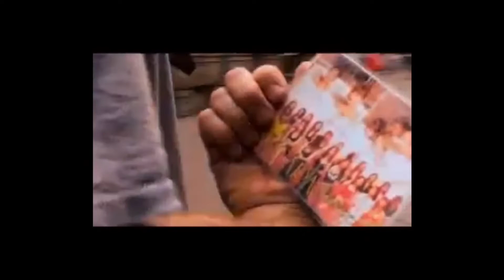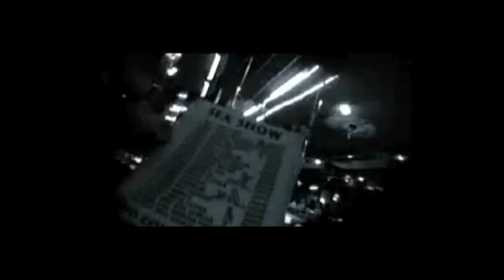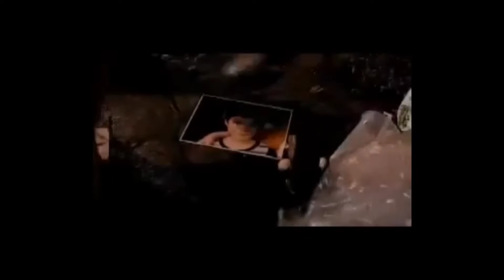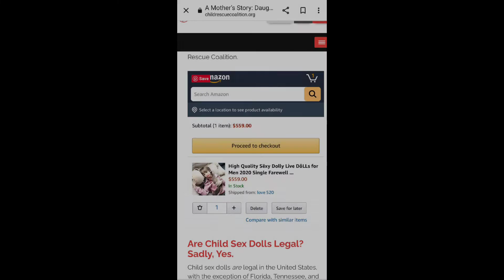Balenciaga and The Elites They Knew What They Were Doing!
Ecclesiastes 1:9-11 NIV
9 What has been will be again, what has been done will be done again; there is nothing new under the sun. 10 Is there anything of which one can say, “Look! This is something new”? It was here already, long ago; it was here before our time. 11 No one remembers the former generations, and even those yet to come will not be remembered by those who follow them.

Leviticus 18:21-23 NIV
21“ ‘Do not give any of your children to be sacrificed to Molek, for you must not profane the name of your God. I am the Lord.
22“ ‘Do not have sexual relations with a man as one does with a woman; that is detestable.
23“ ‘Do not have sexual relations with an animal and defile yourself with it. A woman must not present herself to an animal to have sexual relations with it; that is a perversion.

Definitions: Voyeur a person who gets sexual pleasure from secretly watching other people in sexual situations

Child sex tourism (CST) is tourism for the purpose of engaging in the prostitution of children, which is commercially facilitated child sexual abuse.

A MOTHER’S STORY: DAUGHTER’S PHOTO STOLEN & LIKENESS TURNED INTO A CHILD SEX DOLL

Etsy seller providing childlike sex dolls modelled off 14-year-old Instagram star

No The government hasn’t lost 1500 children what is actually happening might be worse

Fox News host compares Joe Biden and immigrant sponsors to Jeffrey Epstein

My book : God's Answers for Anxiety: Finding Peace in a World That's Worried on Amazon: Amzn.to/3nNSLvQ

Health Supplements:
If it's your first time ordering from Ambrosia Collective click this and enjoy $10 off